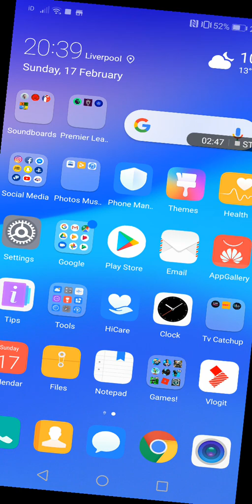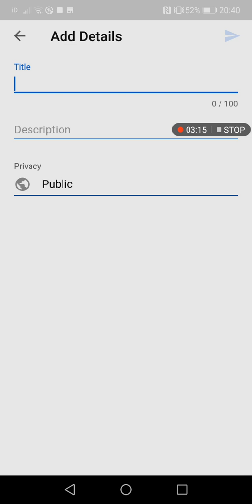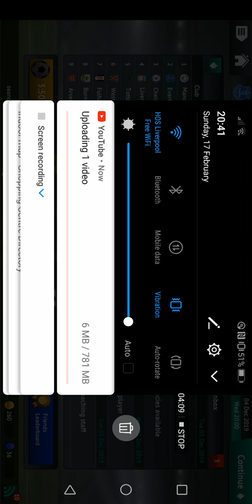Soccer manager #4 part 2